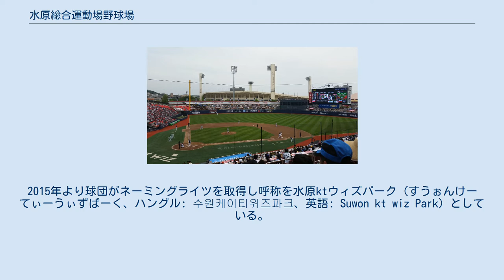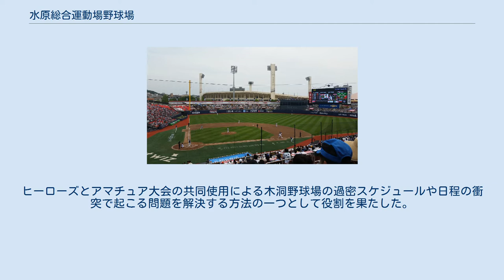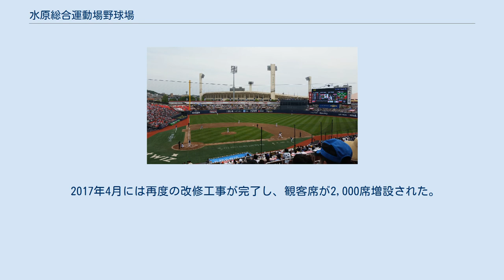水原総合運動場野球場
水原総合運動場野球場（スウォンそうごううんどうじょうやきゅうじょう、ハングル: 수원종합운동장야구장、英語: Suwon Baseball Stadium）は、韓国の京畿道水原市長安区の水原総合運動場内にある野球場。
水原市をホームタウンとするKBOリーグ・ktウィズの本拠地。
2015年より球団がネーミングライツを取得し呼称を水原ktウィズパーク（すうぉんけーてぃーうぃずぱーく、ハングル: 수원케이티위즈파크、英語: Suwon kt wiz Park）としている。
開場は1989年であるが、2015年からのktウィズによる本拠地化のための改修を行い、観客席の増設、内外野天然芝整備を行いボールパーク化に成功した。
 1988年に完成、2000年からは仁川広域市より移転してきた現代ユニコーンズの暫定的な本拠地球場として使用されていた。
現代ユニコーンズはソウルへの本拠地移転を希望してきたが、2005年ごろからの深刻な経営難もあり実現せず、2007年シーズン限りでプロ野球から撤退し解散となった。
その代わりに2008年創設された新球団ヒーローズは、現代ユニコーンズの選手をほとんどそのまま移籍させたが、本拠地はソウルの木洞野球場としたため、一旦この球場はプロ野球の本拠地としては使われなくなった。
 その後、大韓野球協会は前年まで東大門野球場で行われた鳳凰大旗の2008年大会を同球場で開催することを決定し、2009年、2010年も同球場で開催された。
ヒーローズとアマチュア大会の共同使用による木洞野球場の過密スケジュールや日程の衝突で起こる問題を解決する方法の一つとして役割を果たした。
 2009年には、プロ野球を題材にしたMBC製作のテレビドラマ『ストライク・ラブ』のロケ地として使われた。
 2012年12月2日、金寅植、金星根の両監督が率いるプロ野球選手、芸能人などの混成チームによる野球のチャリティーマッチが開催された。
 KTによるプロ野球新球団ktウィズの本拠地となることが決まったため、2013年7月より観客席の増設工事が開始され、2014年10月に完了。
工事中、2014年のktウィズの主催試合(二軍フューチャースリーグのみ)は近隣の成均館大学校水原キャンパスの野球場で行われた。
ktウィズが一軍に参入した2015年より「水原ktウィズパーク」の名称で、ktウィズの主催試合が行われている(3月31日初のktウィズ主催の公式戦：サムスン・ライオンズ戦を開催)。
2015年7月18日、1999年以来16年ぶりに韓国プロ野球オールスター戦が開催された。
 2017年4月には再度の改修工事が完了し、観客席が2,000席増設された。